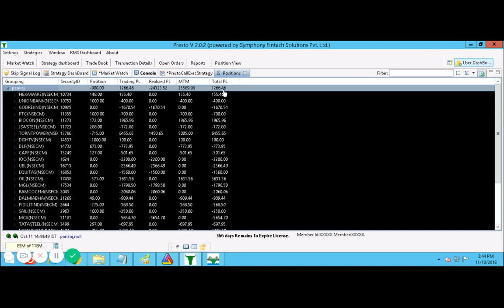NSE LIVE AUTO TRADING BY USING ALGORITHMIC | PROFIT 8K | FULLY AUTOMATED | 11th,Oct.2018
INTRADAY ALGORITHMIC TRADING IN INDIA ON 11th,Oct 2018 | BOOKED 8K PROFIT

SEE HOW OUR ROBO TRADING HELPED US TO MAKE MONEY FROM MARKET TODAY.

MORNING NIFTY WAS NEGATIVE BUT OUR ROBO MINT A PROFIT OF 8000+

Today's Risk only Rs.3000 Per trade.
YES on INVESTMENT OF 1 Lakh Capital. MINT Profit Around 8000+++
ALMOST 8%+ RETURN PURE INTRADAY !

- 12 Years of practical knowledge
- Lifetime support
- Assured monthly Return
- Stock selection
- Positioning
- Money management